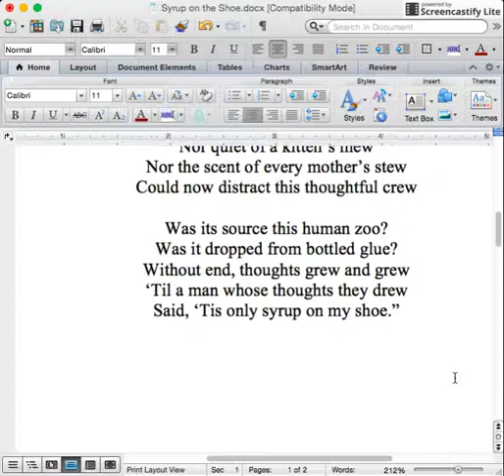Syrup on the Shoe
As I was helping to serve breakfast once at a homeless shelter, a drop of syrup fell from a plate of pancakes onto my shoe. I considered it a travesty that, amid the business of people serving, eating, and talking, not one person noticed the pain that I now faced with this drop of syrup on my shoe. I decided to express such abandonment by writing this poem. Now, the world will understand the anguish I faced at having syrup on my shoe.